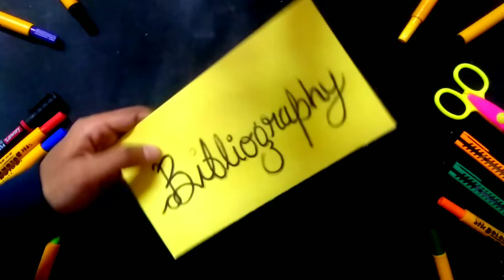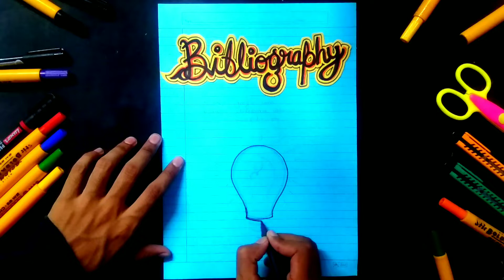Bibliography Page Decoration Ideas | How to Make Bibliography for Project File | Bibliography Design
1. Art and craft,
2. Gadgets Reviews,
3. Drawing,
4. Painting,
5. Sketching,
6. Unboxing,
7. Etc.

Credits:-